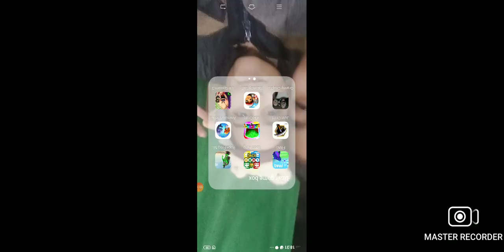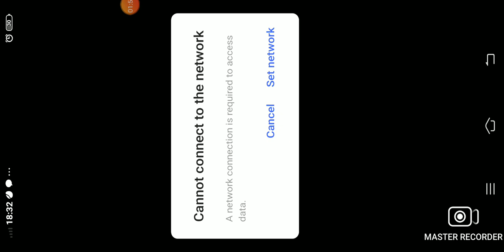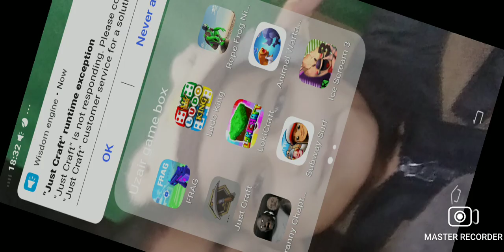June 23, 2021